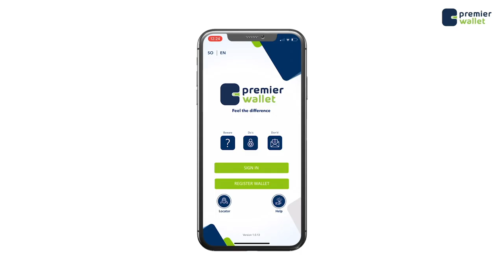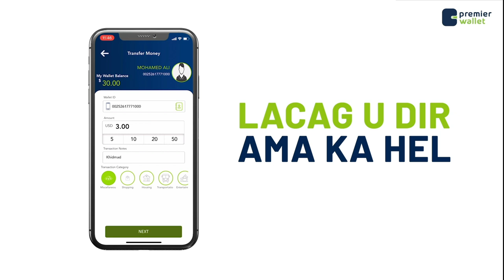Barnaaamijka Caafimadka iyo Ramadanka Qeybta 6aad Shabelle TV